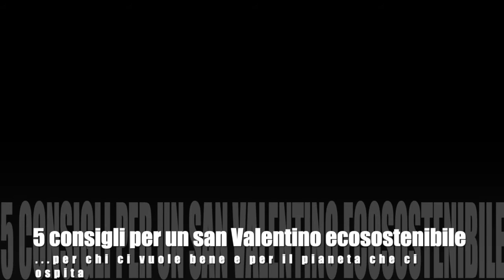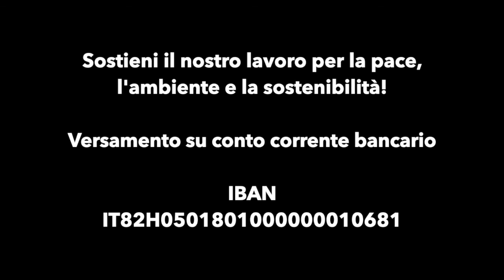civediamodate 2.0 ❤️❤️ Per un san Valentino ecosostenibile! ❤️❤️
❤️🧡💛💚💙 Cinque consigli utili dalla "nostra" Benedetta Pisani per rendere la festa di chi si ama il più ecosostenibile possibile... perché siamo innamorati e innamorate della vita e del pianeta che ci ospita! 💜💙💚💛🧡